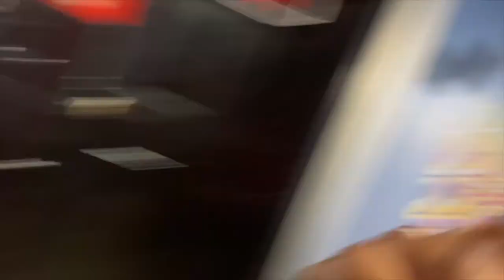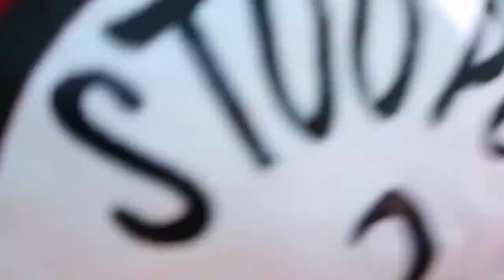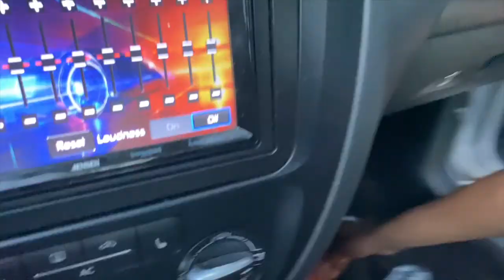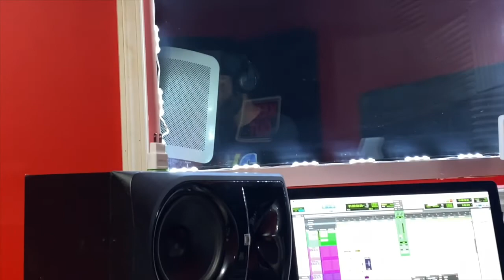Cameraman Gets Random Girl Number!!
Im back!! Got a funny vlog for you guys today.